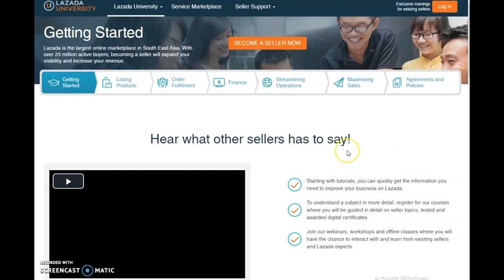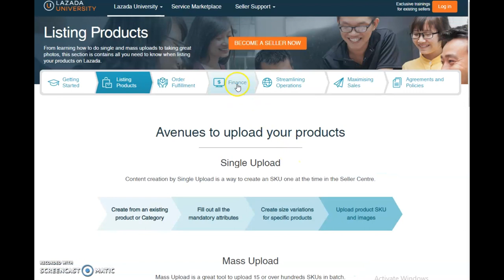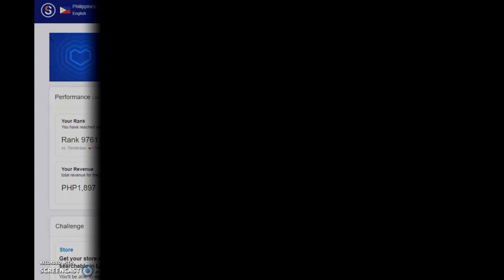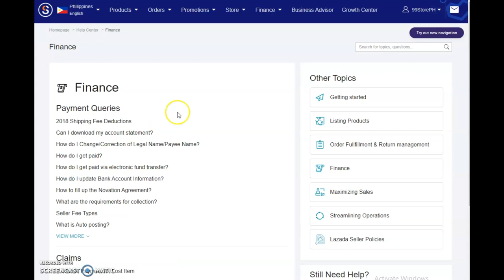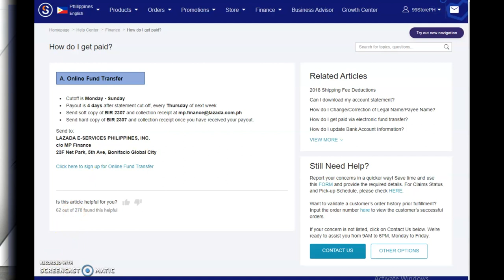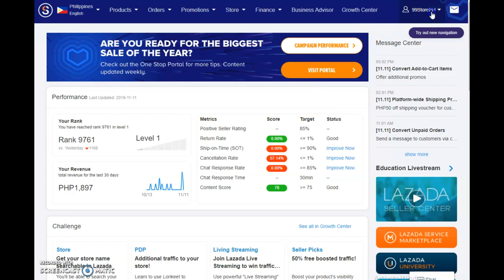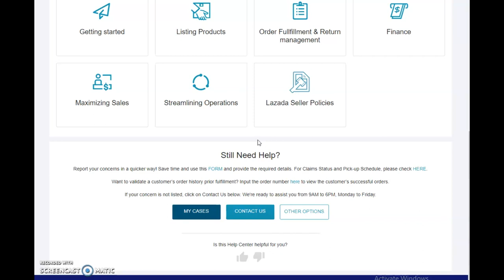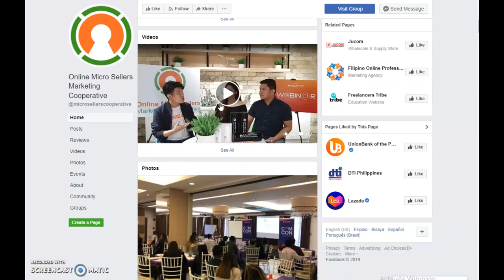PART 23: SELLERS PINABAYAAN DAW NG LAZADA? GET TO KNOW THE LAZADA RESOURCES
ATTENTION MICROSELLERS! GET TO KNOW THE RESOURCES WE NEED AND WHERE TO GET THEM?! WATCH AND LEARN! ;)